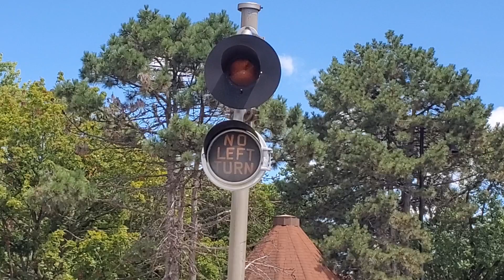Randomized Railfanning of The Racetrack Sunday 08/11/2024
Randomized Railfanning of The BNSF Racetrack

Sunday 08/11/2024

Check out this link for the scooter

C1Pro Electric Scooter with Seat for Adults,25 Miles Long Range,Up to 18.6MPH, Foldable Electric Scooter with Wider Deck and Carry Basket